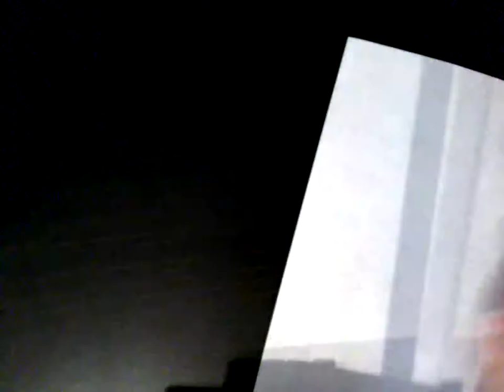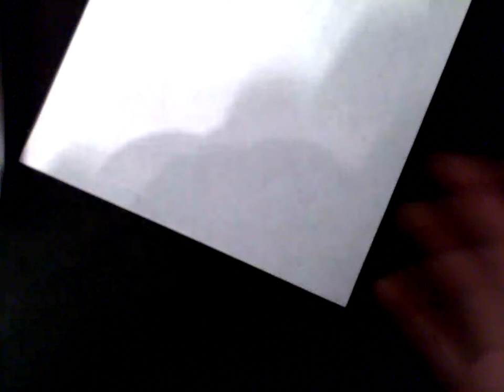Fun Origami Thanksgiving Turkey Game! Play Now!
Yes, I am a vegan and I made an origami turkey. Watch till the end to learn how to play...
SIMPLE